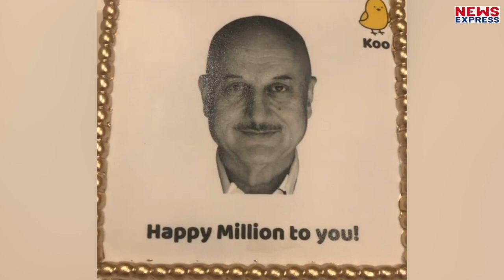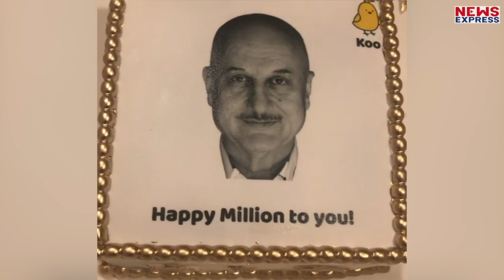Anupam Kher के Koo App पर 1M फॉलोवर्स हुए पूरे तो ऐसे मनाया जश्न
अनुपम खर का जादू कू एप पर भी देखा जा रहा है।हाल ही मे उनके 1 मिलियन फॉलोवर्स पूरे हुए हैं जिसका जश्न उन्होंने मनाया।